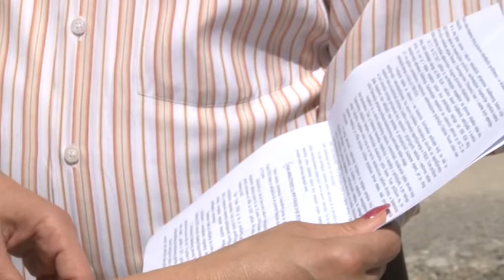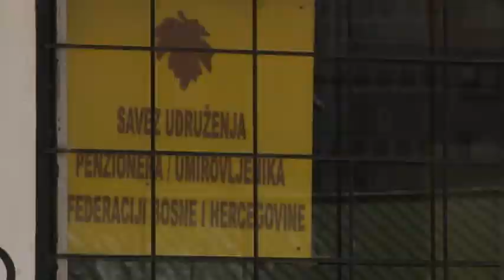Vlada Federacije - Nema sredstava za povećanje penzija, penzioneri izlaze na proteste